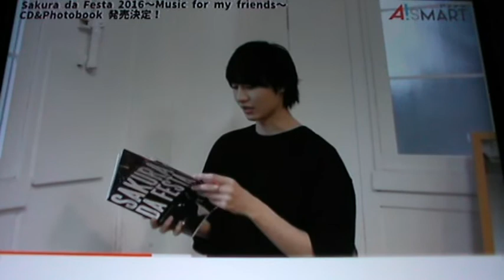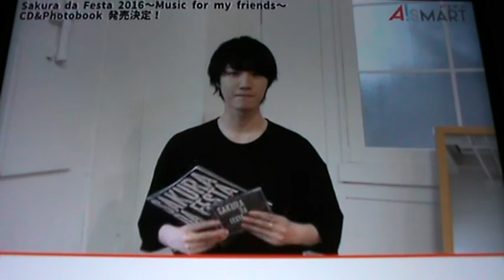Dori Sakurada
Sequence...